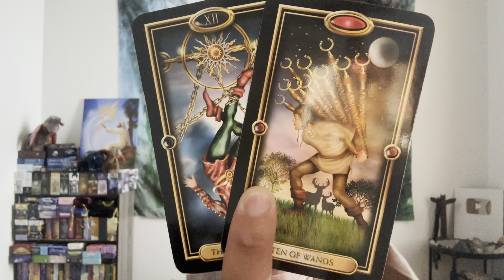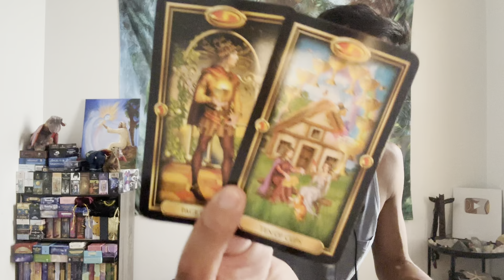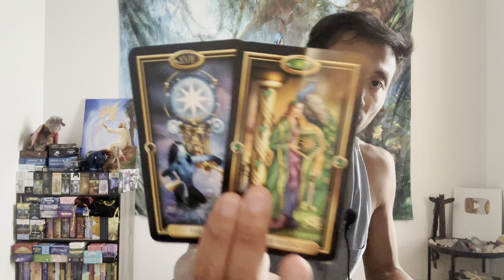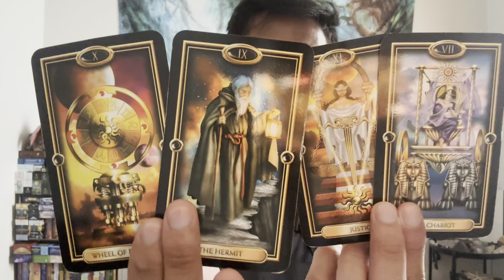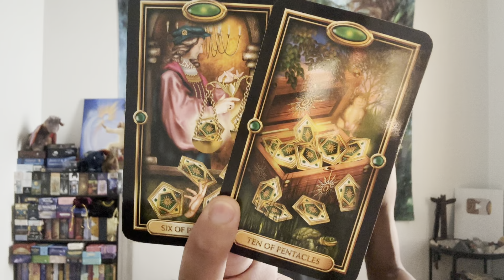Capricorn ♑️ - Your Luck Is Changing Capricorn!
This is a general reading, "How Is Your Spiritual Journey Going?" for Capricorn for August 2023. We are going to take a look at how your spiritual journey is going, and then we will see what else you need to know and work on.

Decks used in this reading:
Easy Tarot